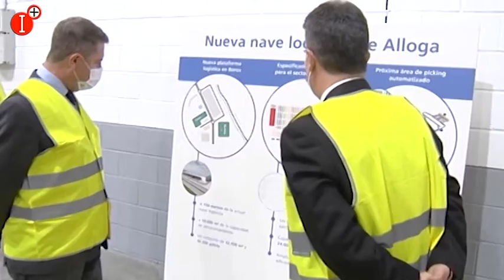GARCÍA-PAGE REITERA LA NECESIDAD DE UN PLANTEAMIENTO ÚNICO PARA COMBATIR LA COVID-19